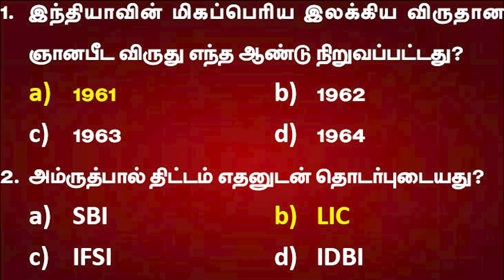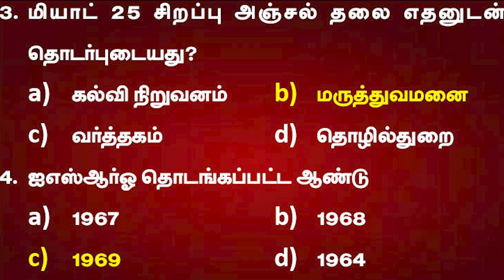Current Affairs | February -18 | Suresh IAS Academy